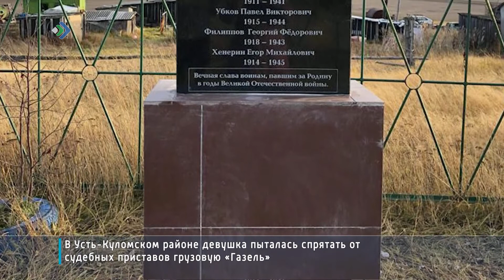В деревне Сынянырд власти отчитались о ремонте Памятного знака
Монумент был установлен в день празднования 100-летия населенного пункта 6 июня 2003 года. Вот так он выглядел! Но, как видим, относительно быстро пришёл в негодность – буквы потеряли цвет, плитка обвалилась.